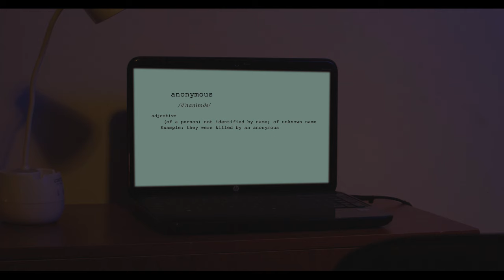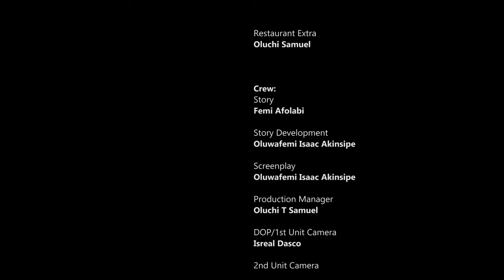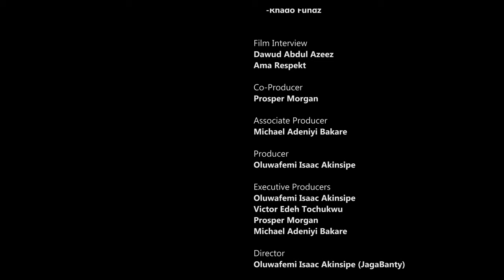"The Anonymous": [2024] "New Lifetime Movies" [Web Series] LMN "Based on True Story" [Ep 1]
Get Ready for New  Lifetime Movie 2024, A Web Series based on True Story.

The Anonymous is a New Trending Limited Series based on the story of a young Man, Segun who is obsessed with getting the role of a General Manager in a Multinational Company.

Segun's obsession would cost him several things including his relationship with his girlfriend but that didn't deter him.

The Series was shot in 2023 Premiering at Silver Bird Cinemas, Abuja.

Turn on the Subscription Button to ensure you don't miss any of the Chapters.

The Movie is Shot in Abuja City and is in the TOP 5 Trending Series of 2023 and 2024.

The Netflix Series is now Available on YouTube for Free Streaming..